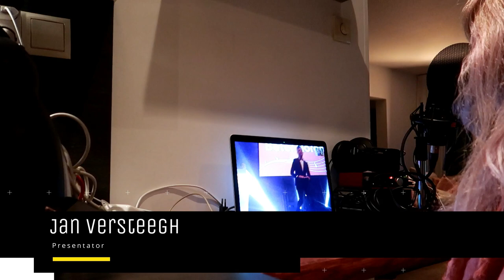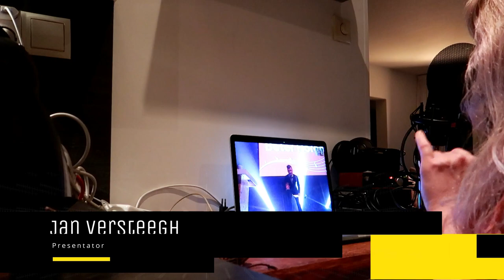Winnaars of Verliezers || #130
Lieve Patatties,